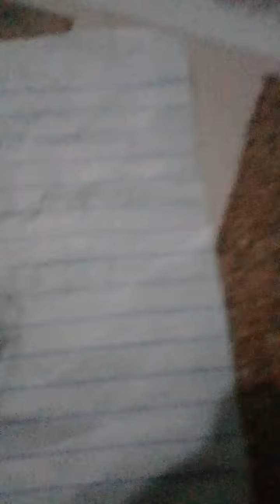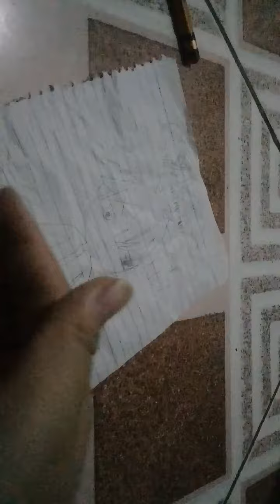Art for second idol part 2